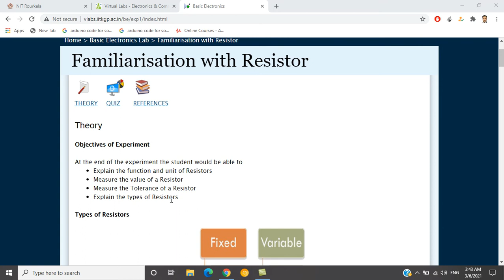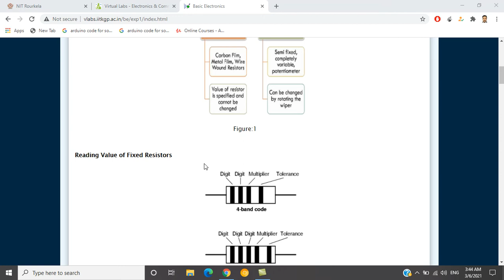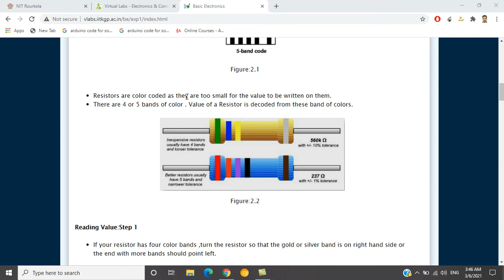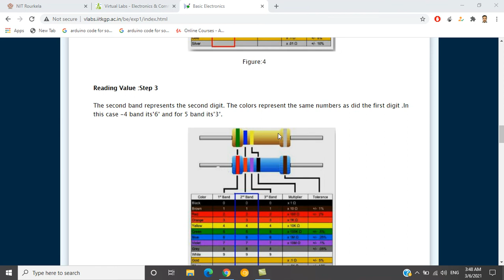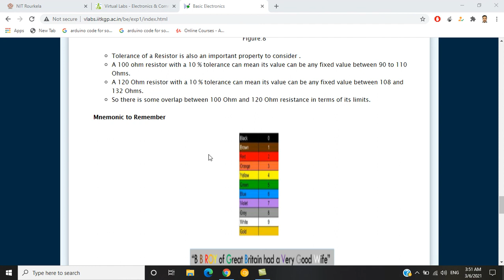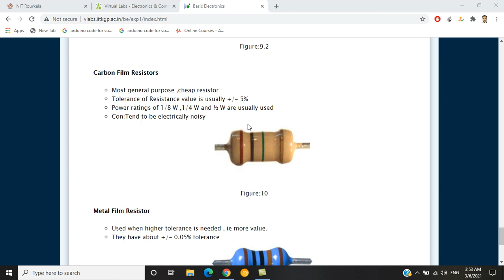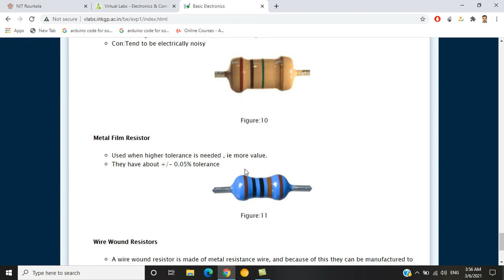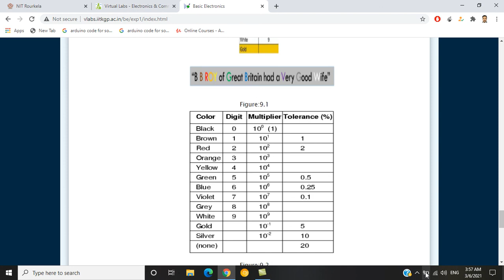youtube video #-oPABOxYuPo